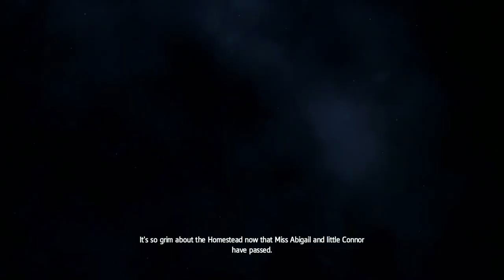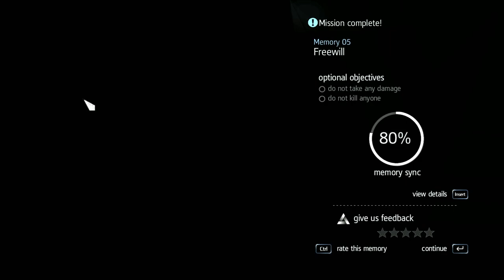William Franklin Se Hui Mulaqat - Assassins' Creed Rogue Storyline [PART 2]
Hope you's enjoy watching the gameplay as I do playing it. This is the PART 2 of the game.
There is no narration while playing so what you'd hear is just the game sound and not me.
Do stay for more such gameplay and hopefully will start narration in Hindi.